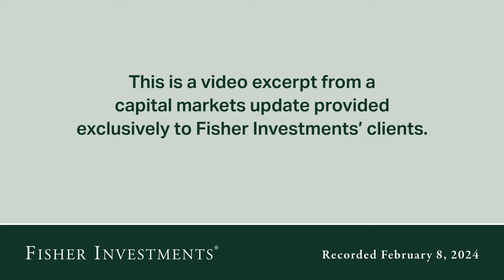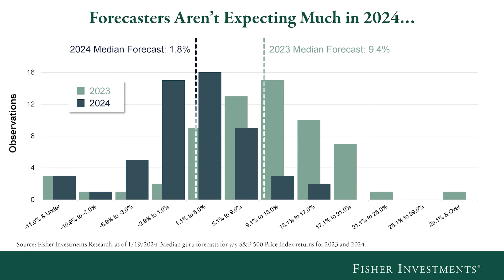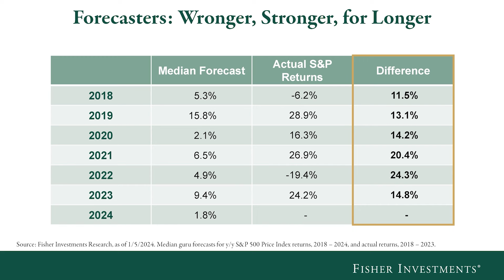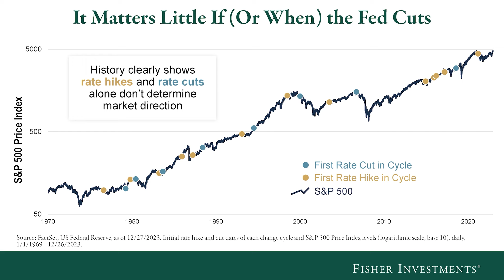Fisher Investments Reviews The State of Investor Sentiment and What It Could Mean for Markets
Fisher Investments’ Investment Policy Committee (IPC) shares its views on the state of investor sentiment and what it means for markets. While the IPC admits gauging sentiment is an inexact science, it believes investor sentiment remains skeptical—evidenced by professional forecasts for paltry stock returns in 2024. However, the IPC says most investor concerns—such as recession fears, interest rate policy uncertainty, politics, etc.—are widely known and, therefore, unlikely to surprise markets.

The IPC discusses how weaker investor sentiment is likely a positive for stocks, as low expectations amid a stronger-than-appreciated economy can be a tailwind for markets.